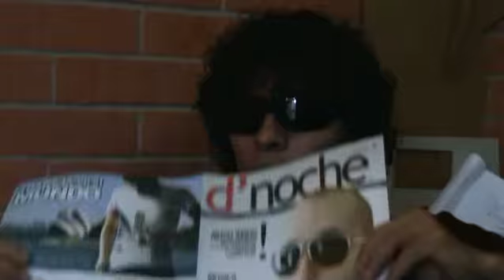AdR Ep05 Amor y desamor-Trailer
¿Te ha pasado que a veces una canción describe exactamente como te sientes?
(proyecto sin fines de lucro)